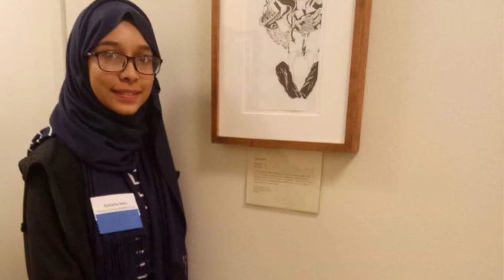আমাদের আঁকিয়ে কন্যা❤️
In this vedio I shared some beautiful pictures drawn by my daughter Suha. Hope you will like it.